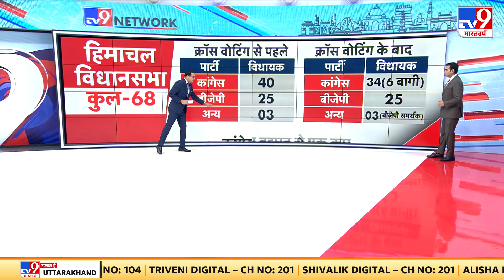संकट में हिमाचल के मुख्यमंत्री Sukhu, Congress के 20 विधायक सुक्खू से नाराज-सूत्र Himachal Pradesh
संकट में हिमाचल के मुख्यमंत्री सुक्खू .कांग्रेस के 20 विधायक सुक्खू से नाराज- सूत्र
सुक्खू को सीएम पद से हटाना चाहते हैं- सूत्र .